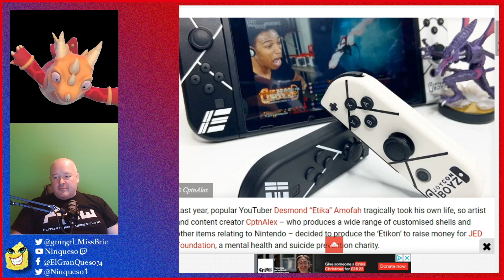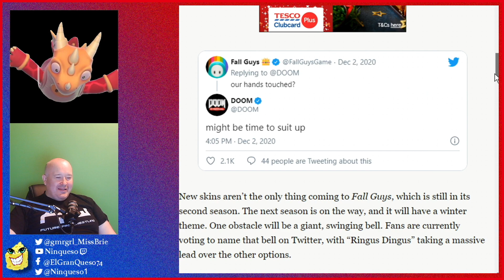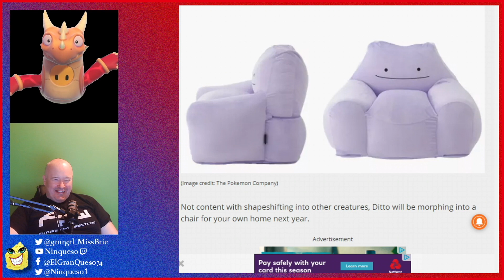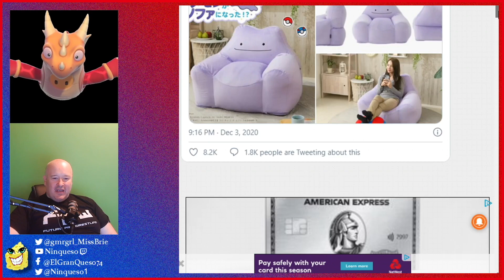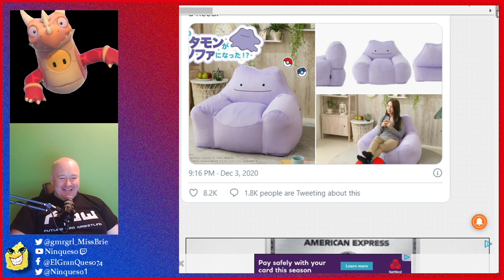Ninqueso Live Ep.19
Sorry just little old El gran Queso this week, Miss Brie wasn't feeling well.  Also sorry for the waffle normal service returns next week.